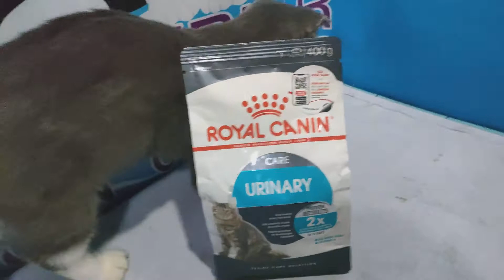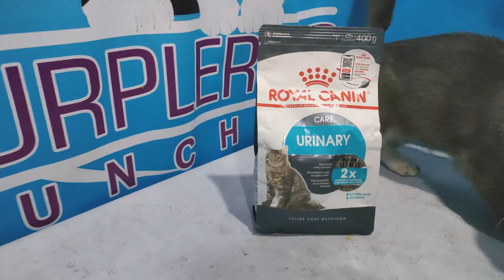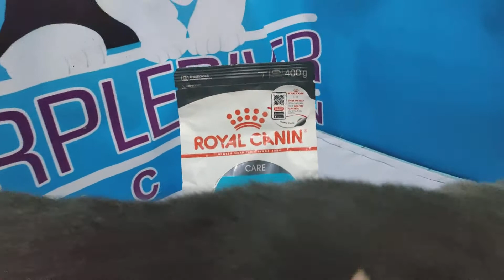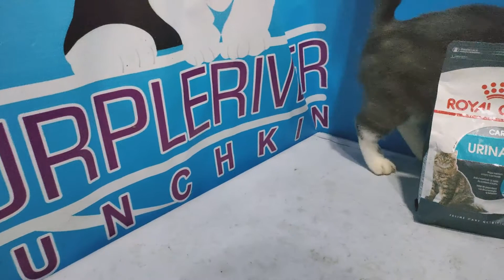pemberian makanan pendamping untuk kucing pejantan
halo catlover.
berikut ini berbagi pengalaman tentang pemberian makanan pendamping untuk kucing jantan...
sedia payung sebelum hujan dari pada masuk klinik ..😍
penting sekali diperhatikan untuk makanan kucing jantan supaya terhindar dari kencing batu...
jangan lupa sediakan minum yg ckup..
sering'' dilepas dr kandang...
agar dia aktf main dan gerak bebas.
untuk makanan ini bs dimix dgn makanan lain ya...
perbandinganya 400gram dgn 1kg makanan biasanya...

semoga kucing'' kita terhindar dari penyakit kencing batu...
semoga bermanfa'at.